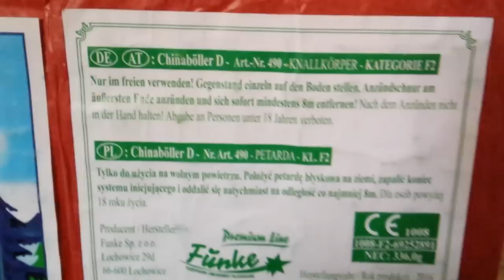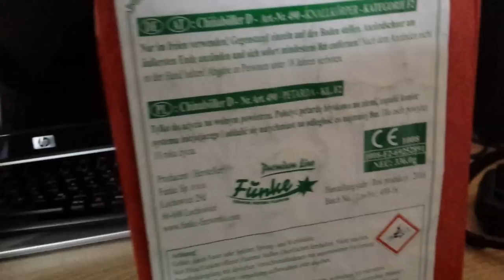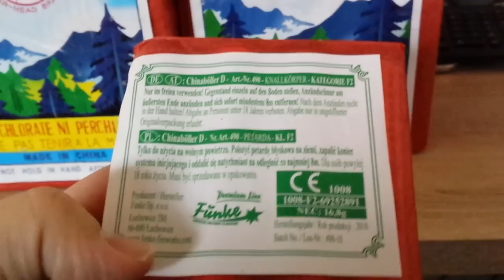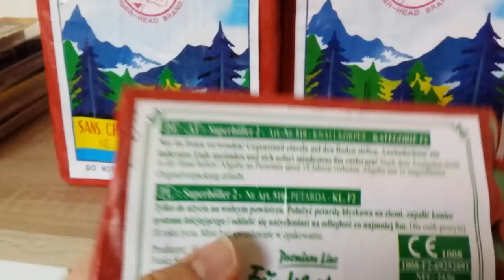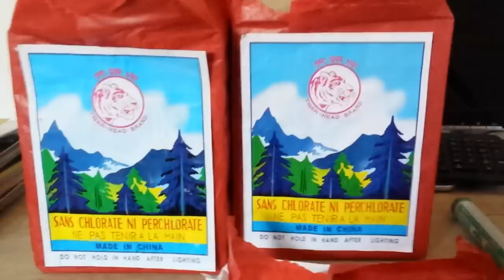Preview - Funke Chinaböller D & Superböller 2 - Neuheit 2016/2017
Die neuen China Böller D & Superböller 2 aus der Funke Premium Line!
Jetzt bei jedem guten Fachhändler zu beziehen.
TESTS FOLGEN!